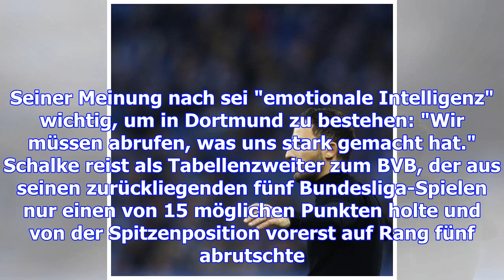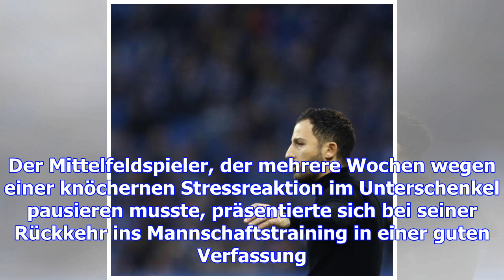Tedesco vor derby: "nicht übermütig werden"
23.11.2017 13:30 Uhr Domenico Tedesco vertraut gegen den BVB auf die eigene Stärke Domenico Tedesco ...